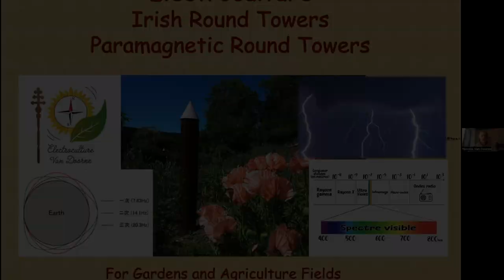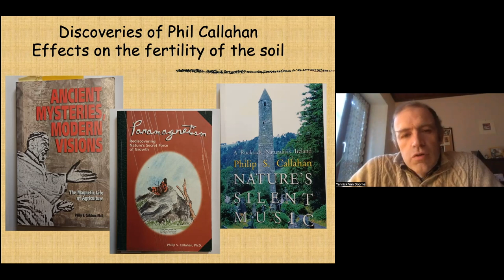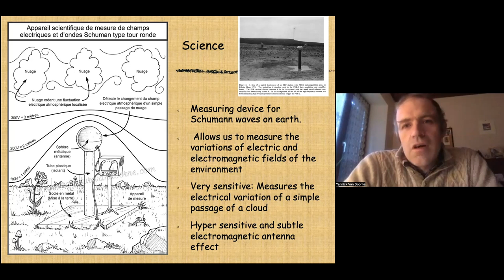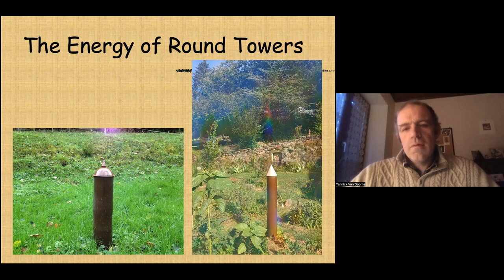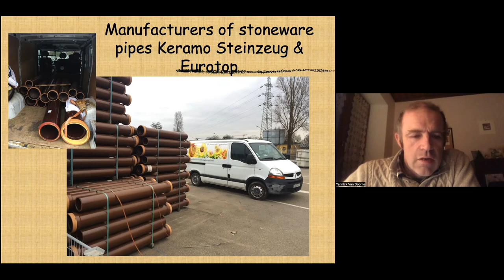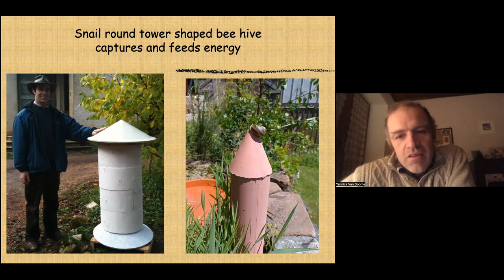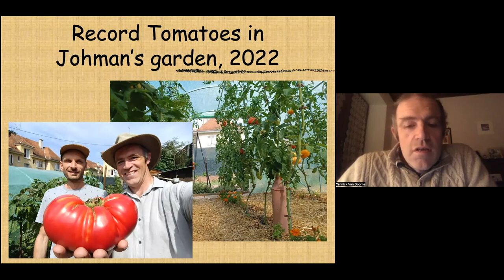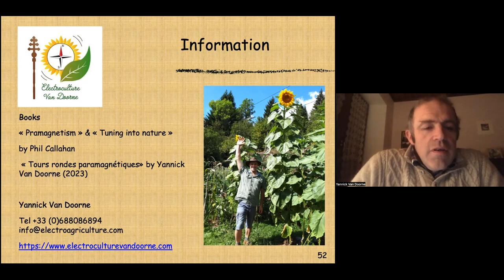Electroculture Course 3 Irish paramagnetic Round Towers or Energy Towers with Yannick Van Doorne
Electroculture Course 3 Irish paramagnetic Round Towers or energy towers with Yannick Van Doorne and Angela from Homestead haven